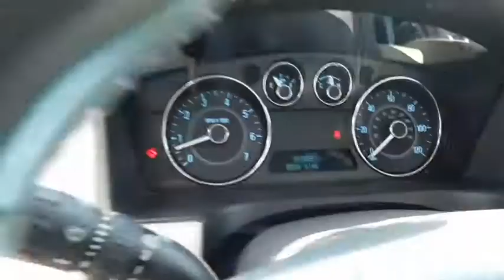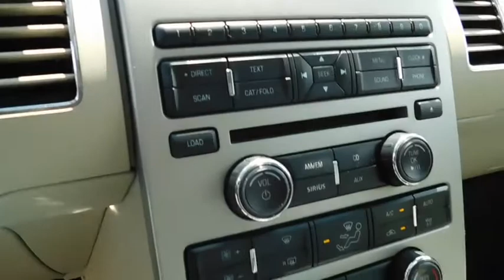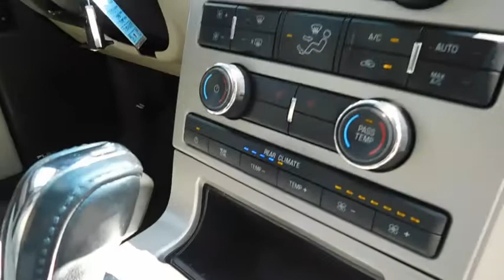2011 Ford Flex Wilson, Rocky Mount, Goldsboro, Tarboro, Greenville, NC ED71927C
2011 Ford Flex

4170 Raleigh Road Parkway West